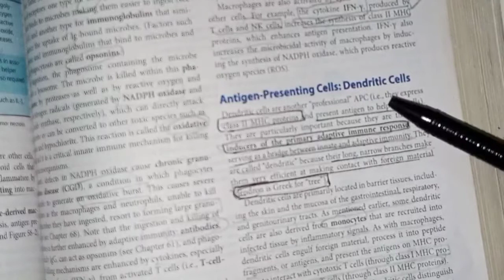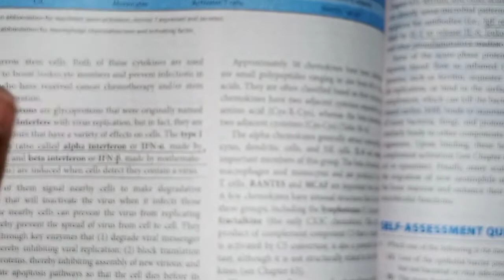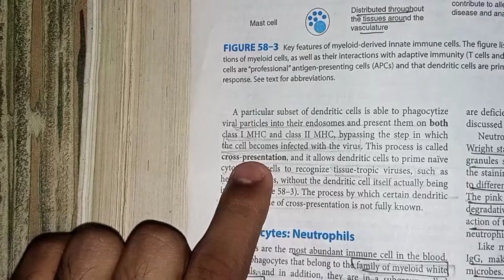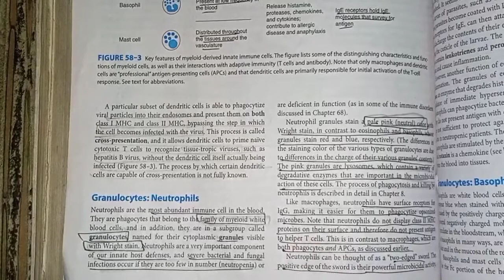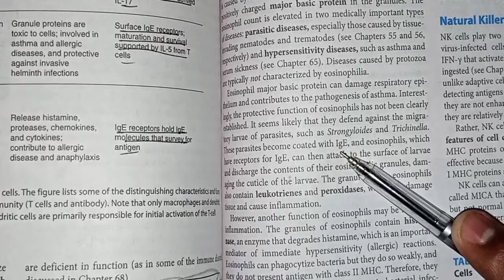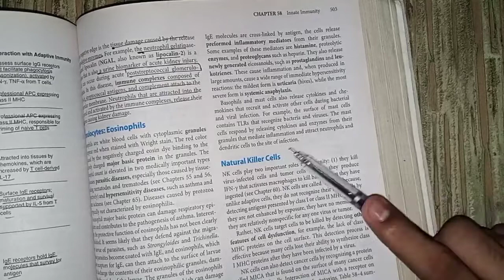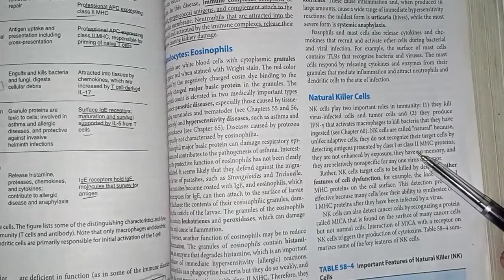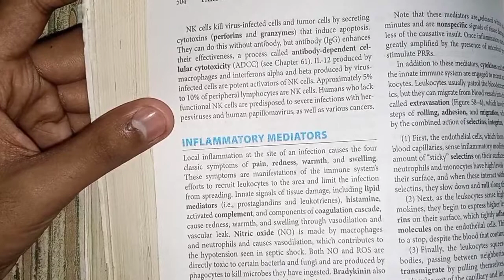immunology#5 || innate immunity part#3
Description
Hello everyone, welcome to another video form Gray's illustrative views